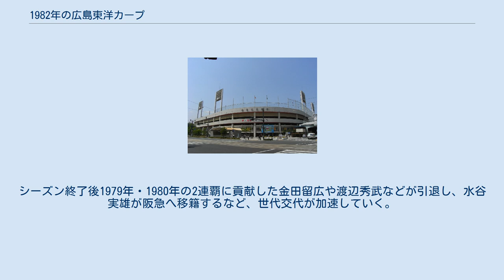1982年の広島東洋カープ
1982年の広島東洋カープ（1982ねんのひろしまとうようカープ）では、1982年における広島東洋カープの動向をまとめる。
 この年の広島東洋カープは、古葉竹識監督の8年目のシーズンである。
 古葉監督8年目のチームは協和発酵の津田恒美をドラフト1位で獲得して投手陣の強化を図り、打撃陣では前年オープン戦で負傷しシーズンを棒に振った山崎隆造が1年半ぶりに復帰し、同じく俊足の高橋慶彦との1・2番コンビを形成。
チームは開幕から好調で、前半戦はエース北別府学やルーキー津田の活躍などで巨人・中日と首位を争った。
このまま2年ぶりの優勝かと思われたが後半戦は山本浩二、衣笠祥雄、アート・ガードナー、ジム・ライトルなど主力打者が息切れ。
8月中旬の8連敗で首位戦線から脱落し阪神に抜かれて4位に転落すると最後まで浮上しなかった。
投手陣では北別府が20勝をあげて初の最多勝と沢村賞を獲得し、津田も11勝をあげて新人王に輝くなど先発陣が活躍しチーム防御率は3.30のリーグ3位と健闘したが、それ以外の投手が勝ち星を伸ばせなかった。
打撃陣では高橋・山崎の1・2番コンビが打線の中心となり、達川光男、長嶋清幸、長内孝といった若手が台頭するなど明るい話題はあったものの、山本・衣笠らベテラン組が後半戦以降成績を落としたのがモロに響いた。
チーム盗塁数は山崎の復帰で前年の54個から99個へと倍増したものの、本塁打は前年の181本から44本減って139本でリーグ2位に後退。
シーズン終了後1979年・1980年の2連覇に貢献した金田留広や渡辺秀武などが引退し、水谷実雄が阪急へ移籍するなど、世代交代が加速していく。